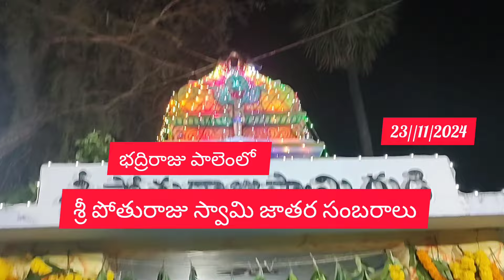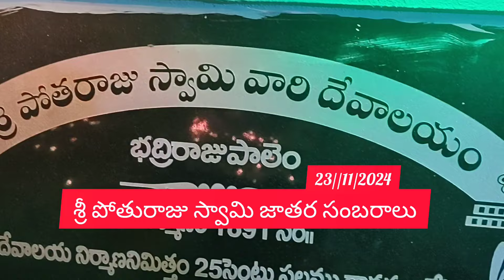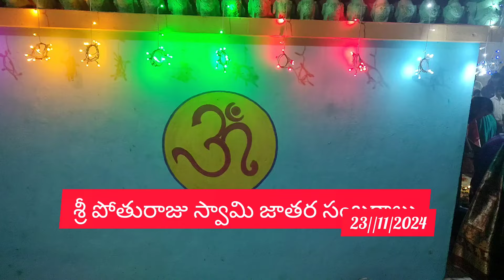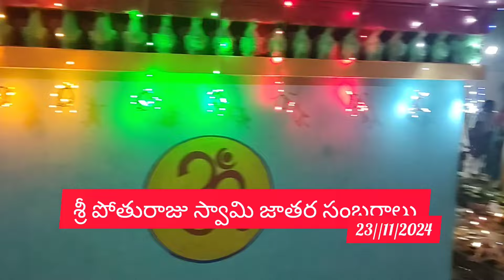శ్రీ పోతురాజు స్వామి👉 జాతర సంబరాలు భద్రిరాజు పాలెంలో అంగం రంగం వైభవంగా పోతురాజు స్వామికి పొంగళ్ళు..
డప్పుల మోత (తీన్మార్ ) జమ్మి చెట్టు దగ్గర దీపారాధనలు, పోతురాజు స్వామి కి పొంగళ్ళు నైవేద్యం..
శ్రీ పోతురాజు స్వామి జాతర సంబరాలలు